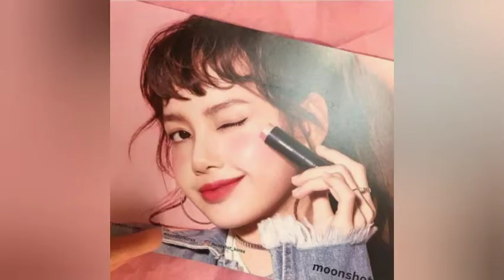KPop Pictures - BLACKPINK "As If It's Your Last" (Cute Pictures😘)